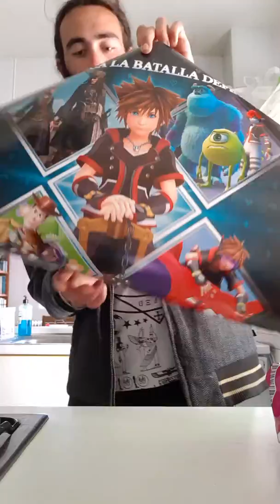Unboxing Kingdom Hearts 3 como un niño chico :)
Abriendo el nuevo juego Kingdom Hearts 3 momento el cual he esperado duranto años... Muchos años. Simplemente me apetecía compartirlo con ustedes. He vuelto a mi infancia, si es que alguna vez me habia ido de ella jejejejeje